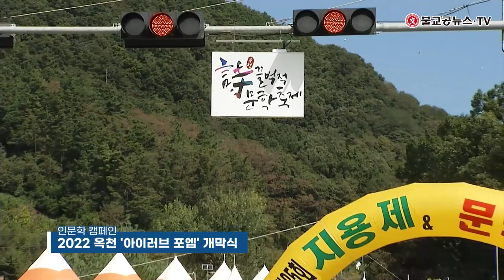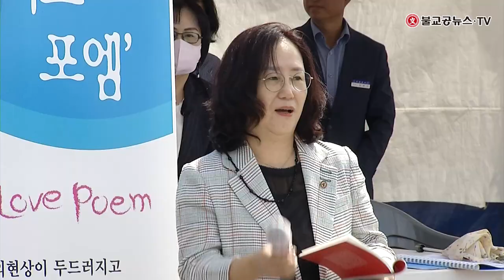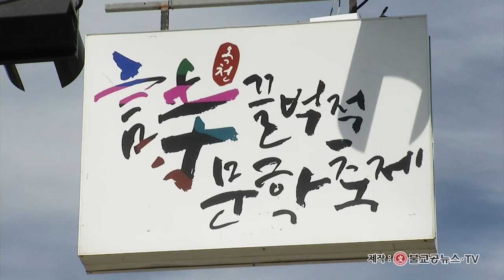인문학 캠페인 2022 옥천 아이러브 포엠 개막식